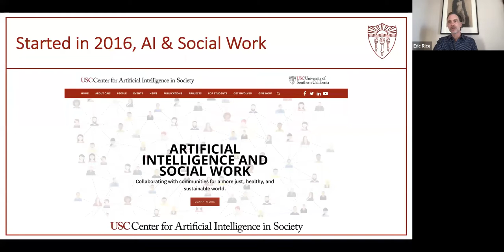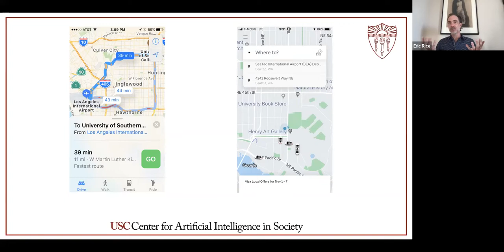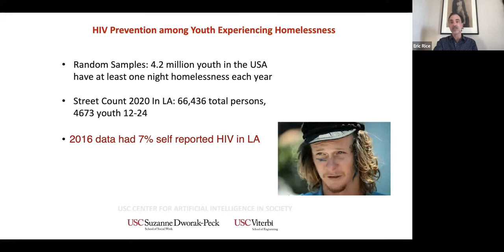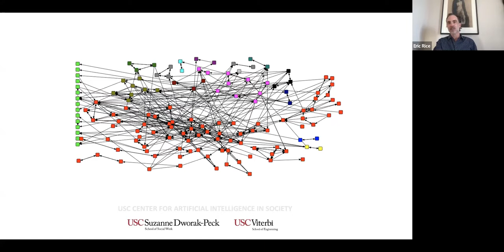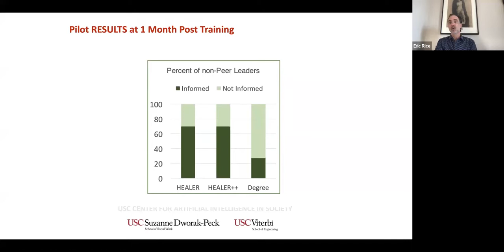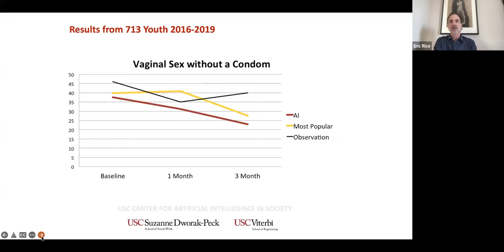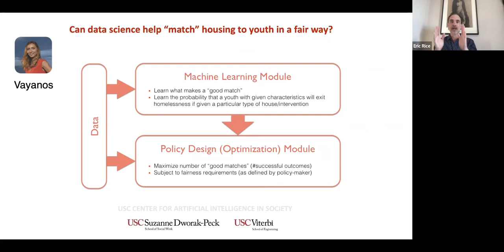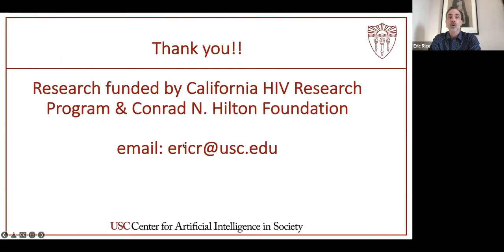C+M Silver Center Speaker Series: Dr. Eric Rice on Data Science, Prevention, Equity, and Social Work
On February 4, 2022, the C+M Silver Center and NYU Silver PhD Program Research Lecture Series (DPRLS) co-hosted a virtual speaker event showcasing scholarship in the field of data science for social equity impact. The keynote speaker was Dr. Eric Rice, Associate Professor at the USC Suzanne Dworak-Peck School of Social Work and founding co-director of the USC Center for Artificial Intelligence in Society. Dr. Rice spoke about his work merging social work science and AI to identify novel and equitable solutions to major social problems such as homelessness and HIV.